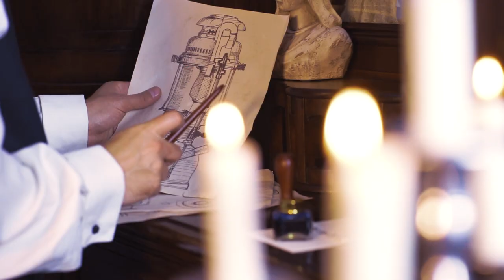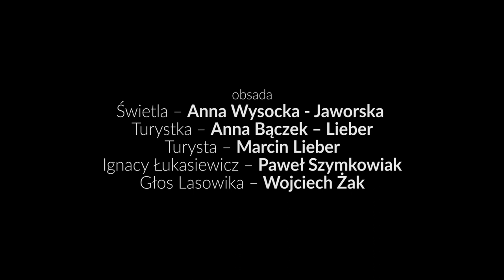Świetla - Stwory Potwory Ziemi Słowiańskiej - odc. 07 - Teatr Trip (2020)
reżyseria:
Anna Bączek-Lieber
Paweł Szymkowiak

scenariusz:
Marcin Lieber

asystent reżysera:
Paulina Janik

zdjęcia/ muzyka/ montaż/dźwięk:
Paweł Szymkowiak

konsultacje merytoryczne:
Justyna Trzaska

charakteryzacja:
Dorota Spaczyńska – Pilorz

obsada:
Świetla– Anna Wysocka - Jaworska
Turystka – Anna Bączek – Lieber
Turysta – Marcin Lieber
Ignacy Łukasiewicz – Paweł Szymkowiak
Głos Lasowika – Wojciech Żak

Joli i Marka Szymkowiak

produkcja:
Teatr Trip

Asy Przestworzy

Projekt dofinansowano ze środków Narodowego Centrum Kultury